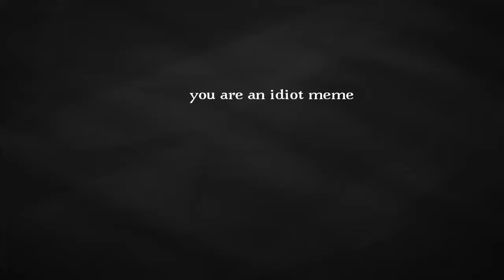You are an idiot meme (gift) (lazy)